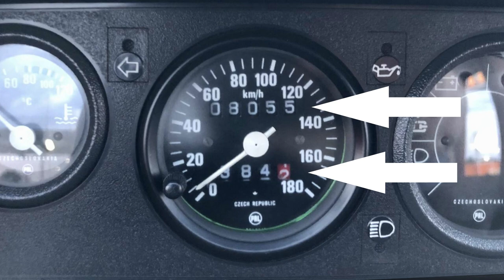Škoda 120L 1981 | Nejsmutnější příběh roku 2021?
Jo, i tohle se děje v mém světě 🤷‍♂️

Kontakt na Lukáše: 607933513